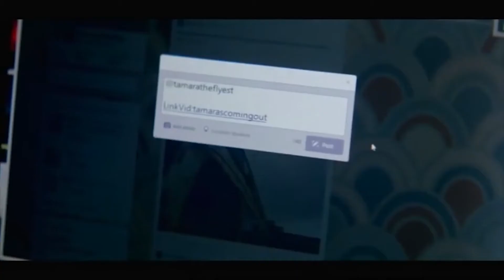Why so serious PUES?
De los mismos creadores de Generación de cristal y como conseguir novi@,
Llega ¨why so serious?¨ una producción de Bait entertainment production para antistupid
Véalo este  jueves 7:00 pm por AntiStupid.
Posdata; !Eh ave maría ome!  ¿por qué tan serio pues?